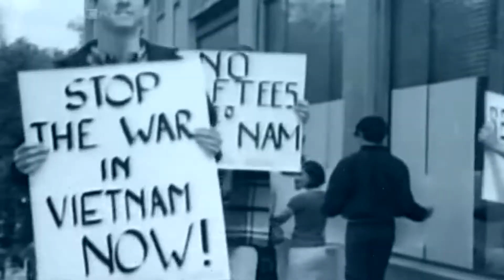Addicted: The God Drug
Elizabeth shares about the powerful trap of drug addiction, and how only something more powerful could save her.